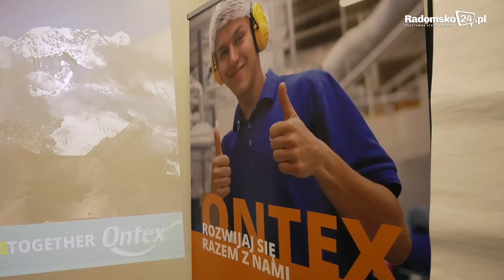„Ontex” rozbudowuje zakład w Radomsku i poszukuje pracowników Firma zorganizowała Dni Otwarte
Działająca od czterech lat w Radomsku firma „Ontex” rozbudowuje swój zakład. W związku z tym, firma poszukuje pracowników. W poniedziałek w fabryce zorganizowano Dni Otwarte dla osób zainteresowanych podjęciem pracy.